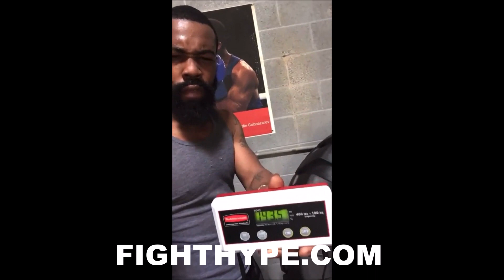"I'M ON YO ASS" - GARY RUSSELL JR. "MONSTER" WARNING TO GERVONTA DAVIS, DEVIN HANEY, & RYAN GARCIA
"@kinghaneyy @gervontaa and by the way @lomachenkovasiliy I’m on yo ass too," wrote featherweight champion Gary Russell Jr., who made it clear that when the coronavirus pandemic is over, he's making the move to 135 and targeting Gervonta Davis, Devin Haney, Ryan Garcia, and a rematch with Vasiliy Lomachenko. Check it out!